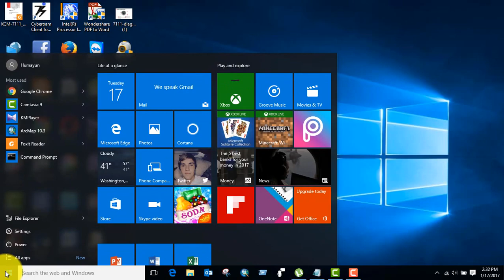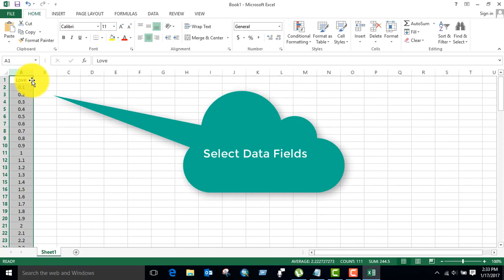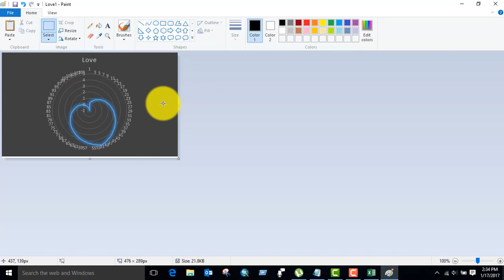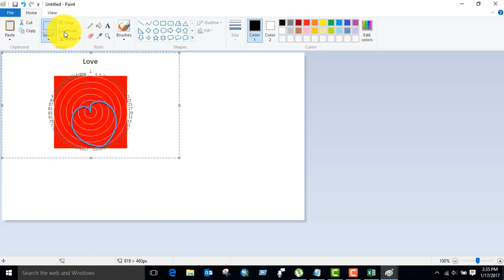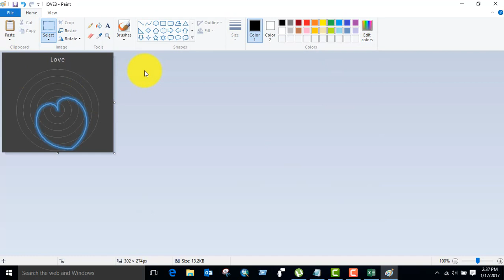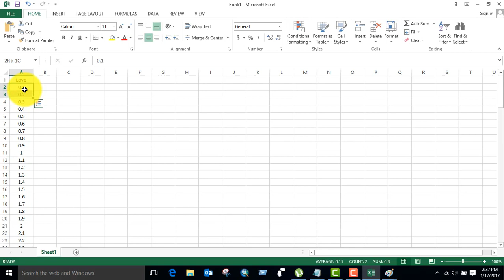Internal Power of Symbology we have NS & EW !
Symbology has the potential influence in life and business. A symbol can give a potential news for all.